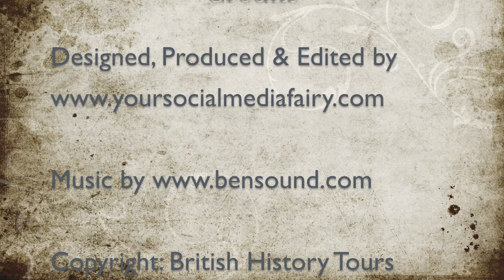The History Silo Effect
We learn history in silos, which fuel our areas of interest, which in turn lead us to focus on those areas. What is this stopping us learn and how we could try to break out from this cycle!
 - Latest Vlog from Philippa at British History Tours